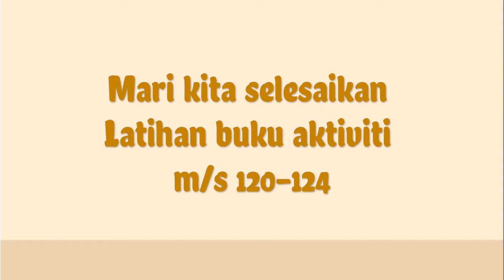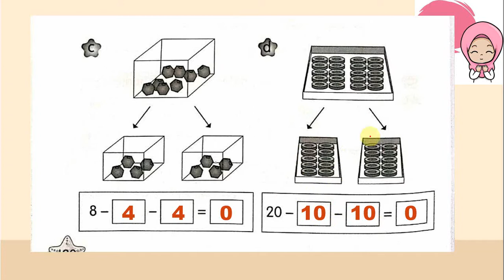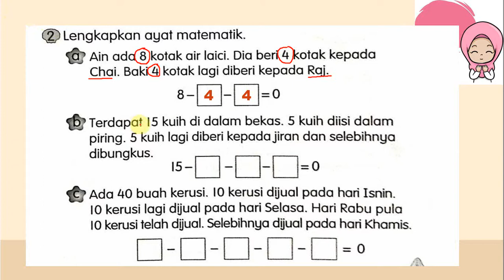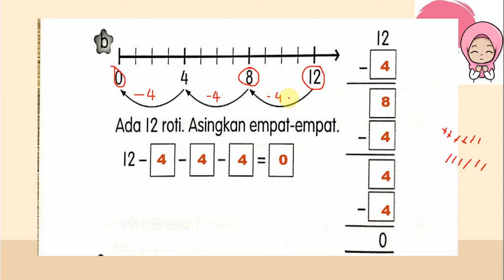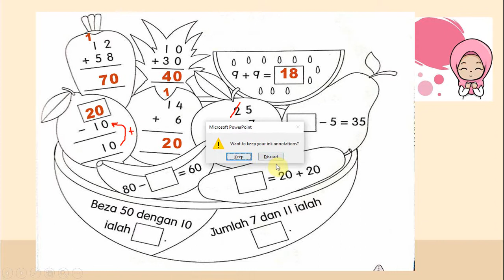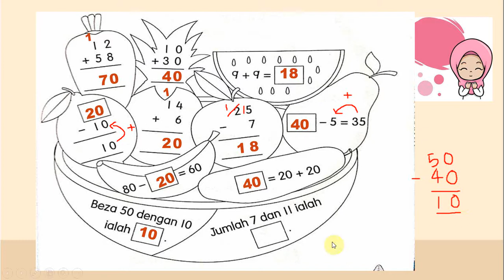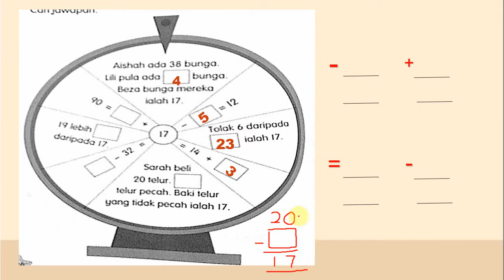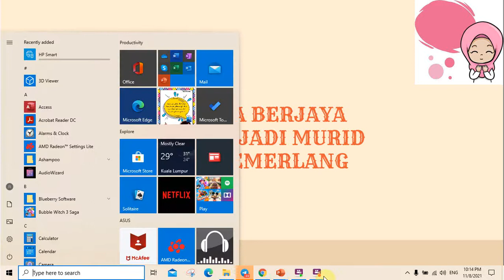TOLAK BERTURUT TURUT